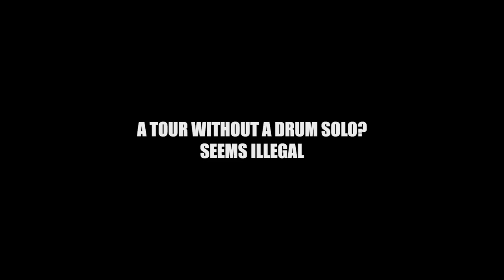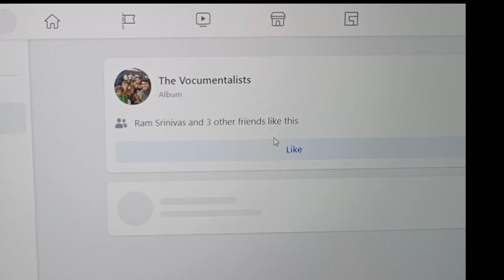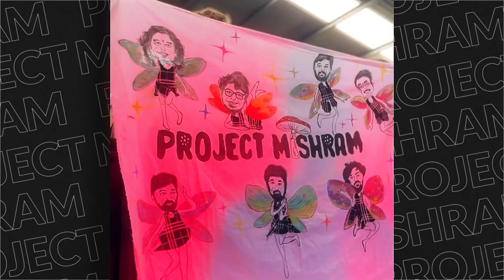Project MishraM - UK Tour documentary | 2022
here's a movie about our tour in the UK (July 2022) Always the best vibes in the UK ❤️
thanks to UK Tech Fest for making this happen, all the venues and staff and everyone that came to a show.

Edited by The Nautilus Shell